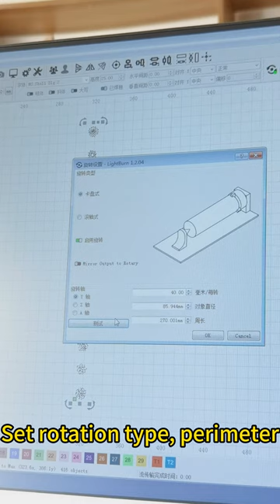⚾ZBIATU R20 multifunctional rotating table adds some unique patterns to your sporting goods~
⚾Use ZBAITU laser engraving machine with the latest multifunctional turntable ZBIATU R20 to add some unique patterns to your sporting goods~